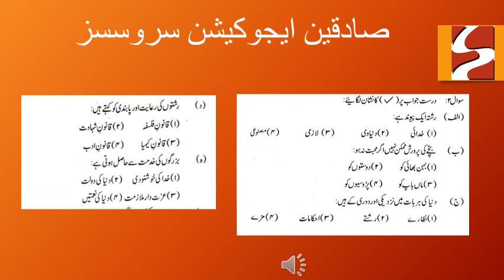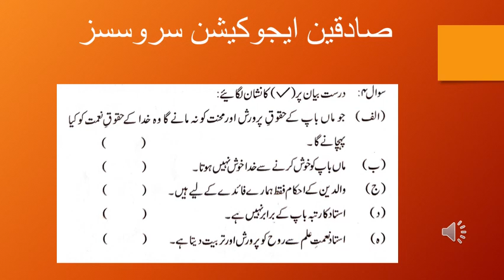class IX - X urdu rishta nata session 2